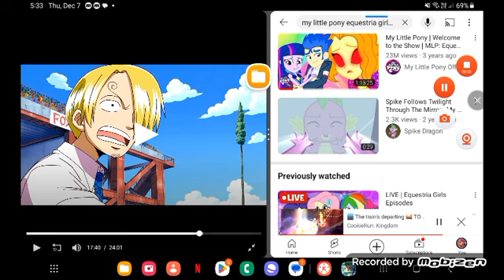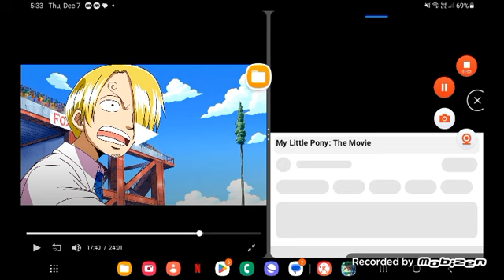aria sonata adagio vs prorche part 1/3